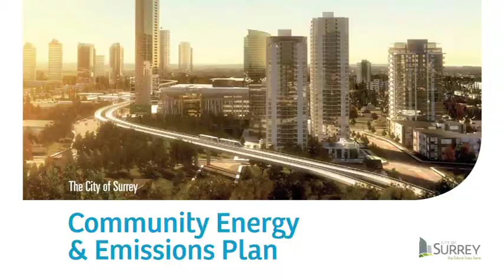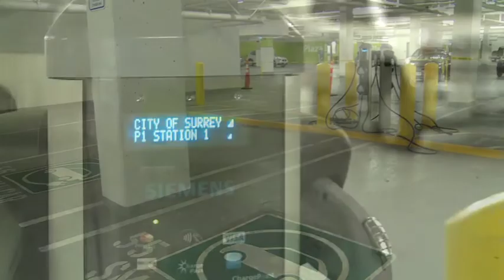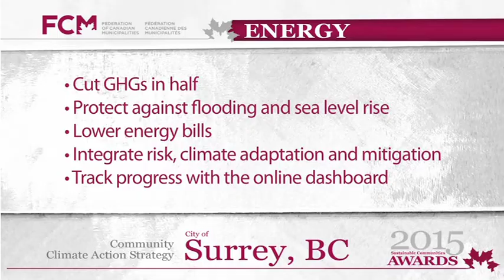Community Climate Action Strategy, Surrey, BC (2015 FCM Award Winner — Energy)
Learn about the City of Surrey’s Community Climate Action Strategy, for which it won a 2015 FCM Sustainable Communities Award.